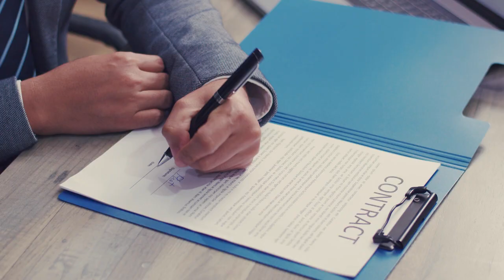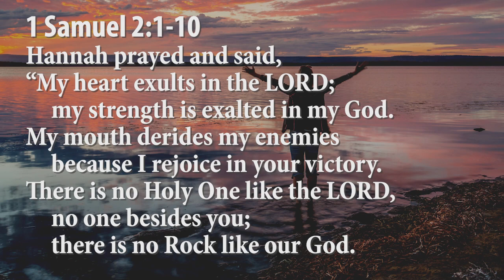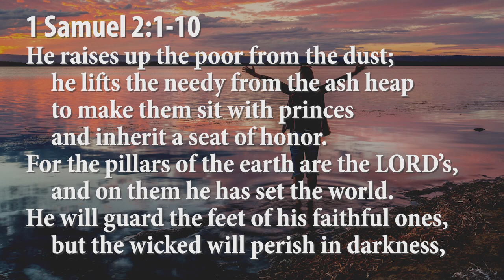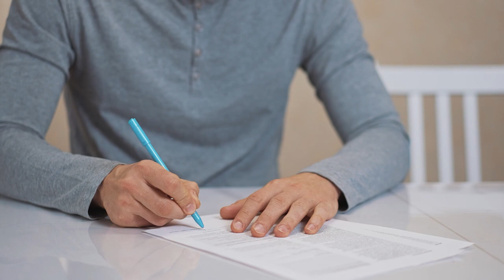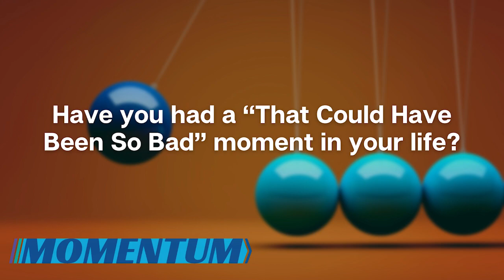Grateful Sermon from November 19 2022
Some people are generous only out of a sense of obligation, as if sharing was another chore to be checked off. This week’s focus text shares the story of Hannah’s Song. Hannah thought she was doomed to one of the worst fates for a woman of her time: infertility. When she does give birth to a son, her response is a piece of poetry praising God. It is in this song that we see her generosity, dedicating her son’s life to service in the Temple, is not out of obligation but is grounded in gratitude. Pastor Chad invites us to remember the sense of gratitude we often experience in “That could have been so bad!” moments, like a narrow escape of an accident on an icy South Dakota highway. Generosity that flows from Intentional Gratitude is part of living a life of faith as God intended!